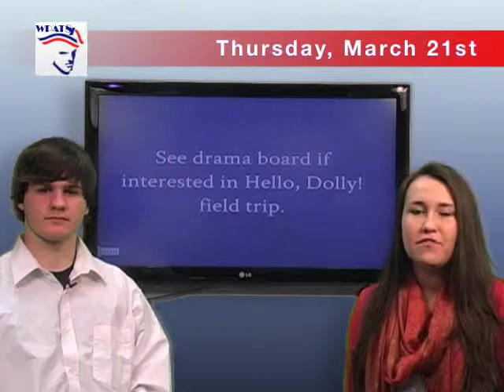3.21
GOOD MORNING ALBEMARLE I'M Irma and I'm Nick AND TODAY IS Thursday, March 21st AND IT'S NOW TIME FOR YOUR MORNING ANNOUNCEMENTS!

Here's what's going on around AHS

Any student interested in running for SCA or Class officer may pick up the forms from Ms. Key in Guidance.

There are several cases of pertussis (whooping cough) in the 10th grade.  Symptoms of whooping cough include a cough lasting more than two weeks or a cough lasting less than two weeks that increases in severity.  Another symptoms includes coughs that occur in fits or spasms, coughing fits accompanied by gasping for breath or coughing that causes gagging or vomiting.  Whooping cough is highly contagious, so administration is asking that you do not come to school until you have consulted your physician for diagnosis and treatment.  See Nurse Janssens if you have further questions.

There will be an AP Registration List located in Guidance Office Room 103 for students who have registered to take an AP Exam. Please stop by to confirm your registration before final processing no later than Thursday, March 28th

Starting this weekend no parking is allowed in the Junior/Senior parking lot from 10 pm on Fridays through 6pm on Sundays because of motorcycle safety classes.  Any cars left in the lot will be towed at the owner's expense.

Here is an Update on Dual Enrollment placement testing  at AHS: Due to broken computers in the Dell lab, only 22 students per day may take a placement test.  Please take any required test ASAP in order to ensure a seat.  These English and Math placement tests are offered now through next Friday.  The placement tests are offered here as a convenience for our students -- you are not required to take the tests here -- as your dual enrollment handouts explain.  If you have further questions, see your counselor or Mrs. Garnett.

If you are planning on attending the field trip to see Hello, Dolly! at the Ford Theatre, please look at the Drama board. There has been an important change in the field trip information.

AND IN SPORTS NEWS:

Congrats to the varsity girls soccer team on their overtime victory against massaponax last night. Maggie Tubridy scored the opening goal with an assist from Carmen Thomas. In overtime Carmen Thomas knotted home the goal winning goal with an assist from Maggie Tubridy. The girls will travel to mountain view Friday for another tough district game! Good luck ladies!

All wrestlers who are wrestling freestyle or plan on competing next year for Albemarle should be attending strength sessions Monday, Tuesday, and Thursday. This is a vital aspect of the sport and moving towards becoming a champion. See Coach Plowman if you have questions.

The Varsity Softball Team Beat North Stafford last night 3 -- 2.  Emily McAllister and Lindsey Chaney both had a great night on the mound and at the plate. Tyler Collier fouled off 8 pitches before driving in the go ahead run. The team improves to 3 -- 1 on the season and will host Mountain View tomorrow evening at 6pm.